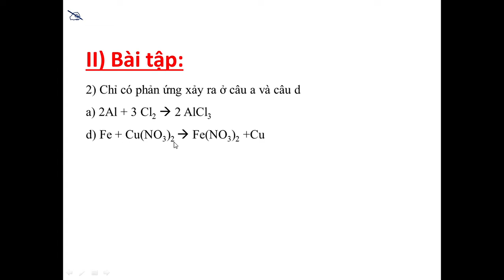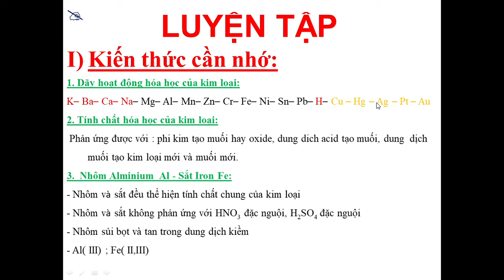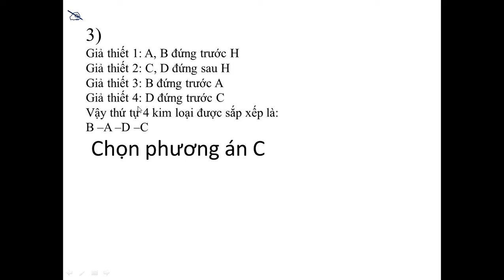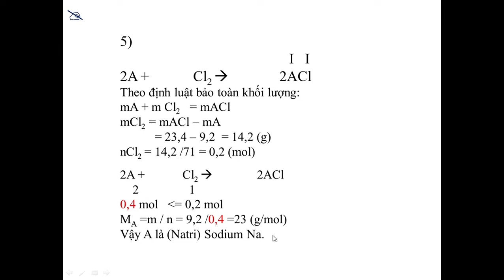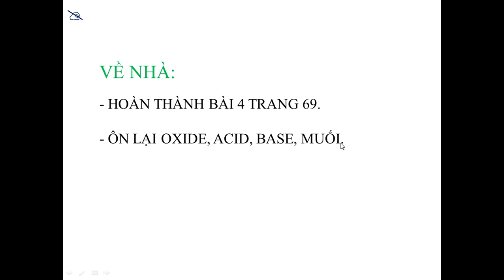HÓA HỌC 9 (Tuần 13 / HK1) - Tiết 26: LUYỆN TẬP PHẦN KIM LOẠI